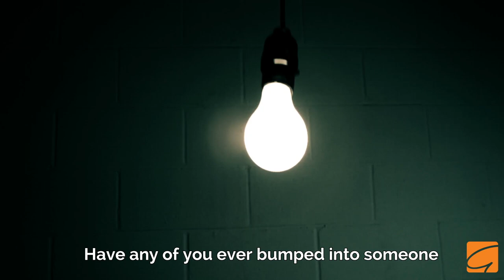Overcoming Dark Times In Life, The Rhodopsin Effect | Gaur Gopal Das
We have bright times and the not so bright or dark times coming to us in life. Leading a great life means learning the art of how to navigate through these times effectively.

Video filming and editing - Brahmas Production